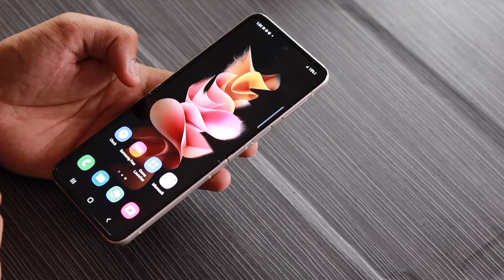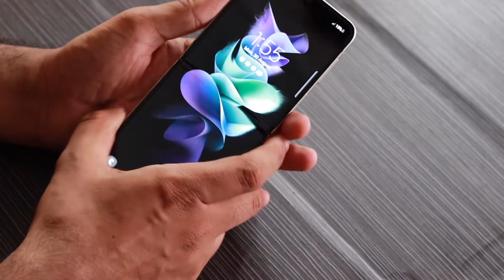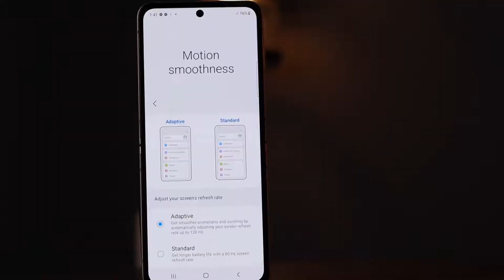Samsung Galaxy Z Flip 3 Look Design Refresh🔥 Z Flip 3 Changed My Mind🔥GiveAway🔥 Tech With Neyush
Hello My Name is Neyush and You are Watching TrickTech
is video me maine btaya h Samsung Fold 3 5G Me Kya Features hai Or Is Phone Ko leke thodi confusion thi jo is video mei mene clear ki hai..Agar aap bhi clear hona chahte hai to ye video End tak dekhe.
Sath hi Maine Is video mein kiya hai EK Surprise

Participate karne ke liye Video End tak Zarur dekhe..

Video Pasand Aye to LIKE/SHARE/COMMENT/SUSBCRIBE ZARUR KRE

*Do Atleast 1 Comment
*Click on Gleam Link & Follow the steps
*Answer should be correct otherwise entry will  disqualified
*You should be a Citizen of IN INDIA
*Please note, the reply has to come from the same email that we send the mail too.

Realme GT Master Edition Unboxing & First Look⚡ SD 778G, 120Hz,🔥GT Mode, 3x GiveAway?🔥Trick Tech🔥

Vivo Y72 5G Unboxing & First Look🔥 SD480, 18W, 5000mAh, 🔥Full HD+, 90Hz Price in India, GiveAway🔥

Vivo V20 Pro 5G ⚡Unboxing Before Launch in India 🇮🇳 First Look & Hands On Review & Price ?🔥SURPRISE🔥